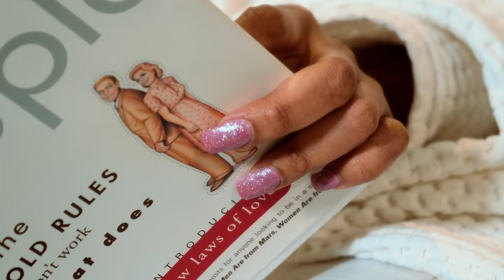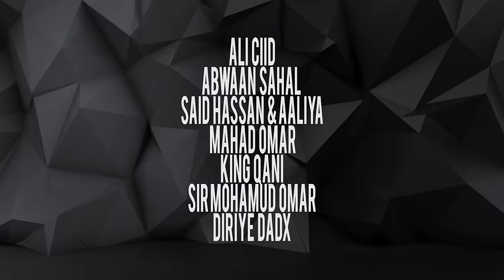KIIN JAAMAC & AIDARUS MALIBOI | GACALO | OFFICIAL 2018 VIDEO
MIDHIHII SAYID ALI SHIRE
LAXANKII ABDIRAHMAN ORFANE
MUSIC & VOCAL QASIM KARAMA
VIDEO & EDITING WAQAL STUDIO
DIRECTED BY TASLIM